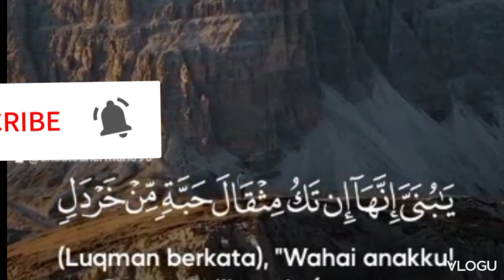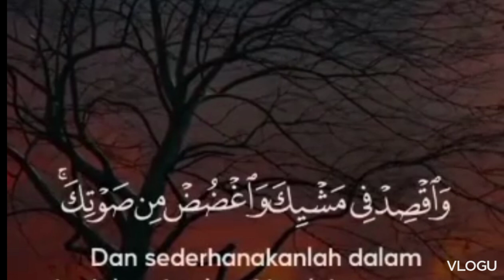lantunan ayat alqur'an penyejuk hati